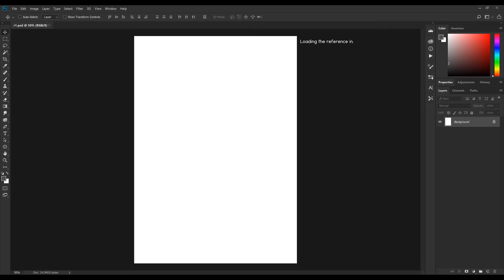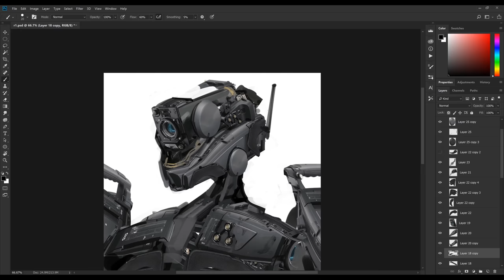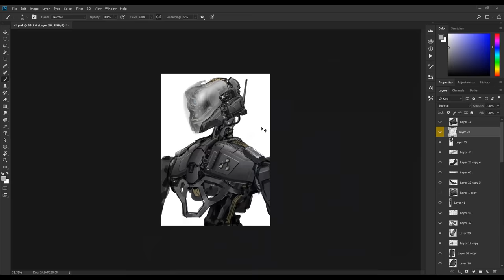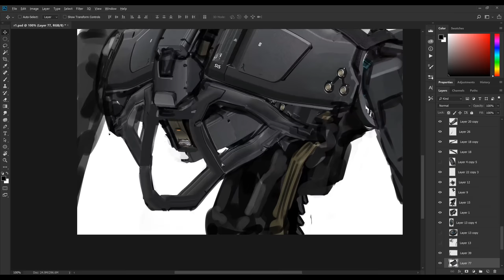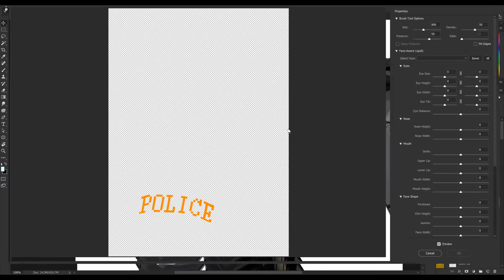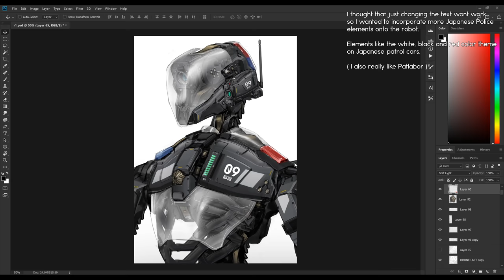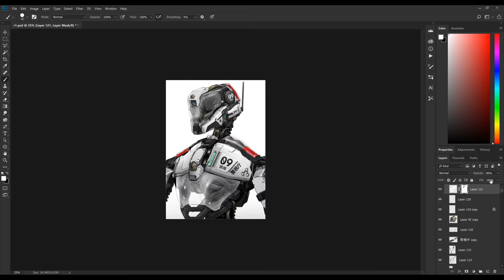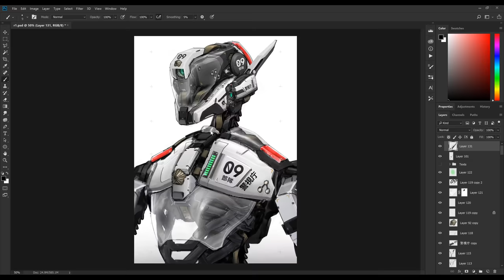Camcorder to Robot - Drawing/Photobash Timelapse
New video! Camcorders are really cool, especially with all the buttons and complicated techs on it, this Sony PXW X400 have some really cool elements so I wanted to utilize them and turn it into a police robot.

I've added some comments/annotations on the video as well. I also realize that editing and uploading the videos take much longer that drawing them, so I might have to find a workaround or a better flow of coming up with these videos. Real time taken for this drawing was around 3hours.

Some FAQs:

1. This is Photoshop CC, on a desktop, with a Wacom Cintiq Pro 24, a tablet would work just as great. Canvas size is international paper A4 size @ 300 dpi.
2. I only use Photoshop default brushes for the videos here on youtube, I only use specialize brushes when doing textures, nontheless you can get the brush Im using
3. I'm a professional concept artist in the gaming industry for the past decade, but I've been drawing digitally for around 15 years. I've worked on Destiny 2, Gears 4 & 5, Halo: Infinite, COD: Inifinite Warfare, Anthem, Mortal Kombat X and so on.
4. Currently I dont have mentorships or online classes to offer, I used to teach concept art at an art college but stopped due to work, but that might change later this year as I plan to also get back into the educational field and will start online classes.

Soundtrack:
Destiny 1 Taken King OST